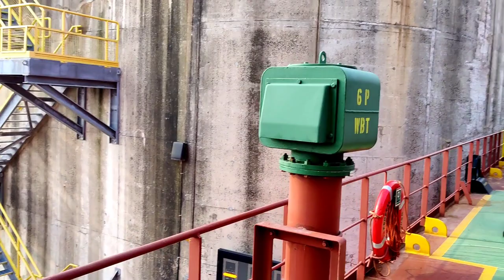WELLAND CANAL TRANSIT // SHIP SAILING IN CANADA GREAT LAKES // SAILOR PACIFIC